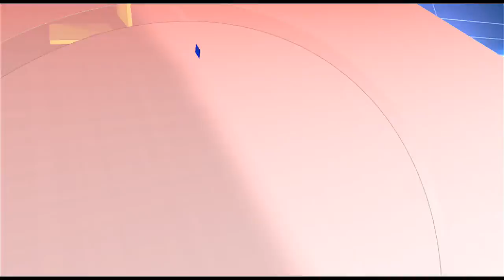*⭕ठाणे : गायिका गीता माळी यांचा शहापूरजवळ कार अपघात दुर्दैवी मृत्यू .* 👇🏻👇🏻👇🏻 htt